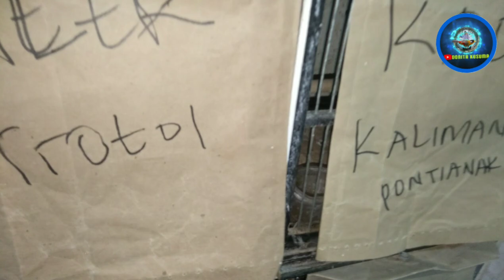PASAR BURUNG PRAMUKA KIOS BAJANG/KACER TROTOLAN, PLECI GUNUNG KARANG,ANIS MERAH,KENARI LOPER AF F1.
Bismillah Donita Kusuma Ke PASAR BURUNG PRAMUKA MATRAMAN JAKARTA TIMUR KIOS BAJANG LT DASAR WA:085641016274